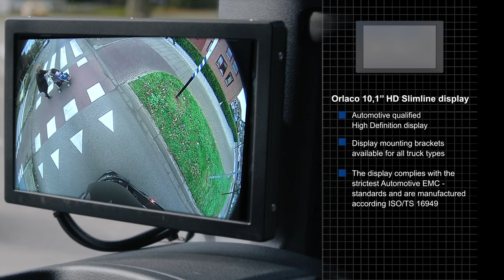Orlaco CornerEye - Corner HD 270º-VIEW camera system for trucks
Orlaco Pushes the Boundaries with CornerEye

Get an excellent view of blind spots around trucks with the new revolutionary CornerEye camera monitor system — a unique vision system that combines the ultimate digital technology with an effective application solution. With an advanced HD monitor and a robust camera, Orlaco is offering a vision solution that pushes the boundaries. CornerEye covers a field of vision that more than satisfies the criteria of vision classes V and VI.
The system has a wide angle lens that, combined with the latest technologies, delivers a field of vision of 270°. This is revolutionary in the truck industry, because this system makes every truck builder eligible for exemption from the pavement and front view mirror requirement, in accordance with mirror directive R46. CornerEye gives you a full and detailed picture of your surroundings, continuously and in real time! The HD camera shows every detail on the high-resolution HD monitor.

Increased Safety
Improve the safety of the driver and other road users. Reduce the level of damage and the number of accidents by getting an excellent view of blind spots. Add an extra pair of eyes that stay sharp in the dark and during bad weather, thanks to the high level of light sensitivity — even in the most extreme cold and volatile conditions. The camera is waterproof to IP69K standard and also shock and vibration-resistant.

Meets Automotive Requirements
The system has been specially designed for trucks and heavy machinery, and boasts a robust design that conforms to strict automotive requirements. It is produced in accordance with the approved quality standards ISO/TS 16949:2009 and ISO 9001:2008 and in line with CE marking standards. It is also approved under the demanding R10 criteria. The system does not interfere with driver concentration and cannot be affected by electromagnetic fields. In developing this system, Orlaco is remaining true to its vision of providing excellent visibility in blind spots — and is setting new standards in the industry.

More Information about CornerEye
Lead the way and keep your eye on blind spots with the CornerEye vision solution.